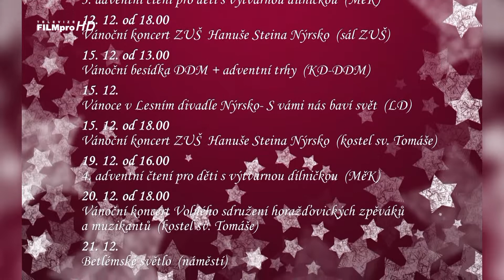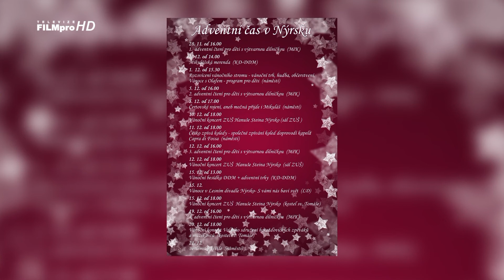Pozvánka na advent do Nýrska